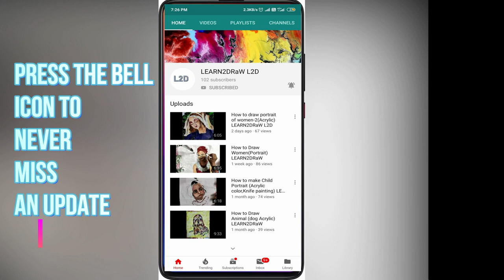How to Draw a women (Acrylic Portrait) LEARN2DRaW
Hi, guys today I am back with another video on how to make beautiful women's portrait.